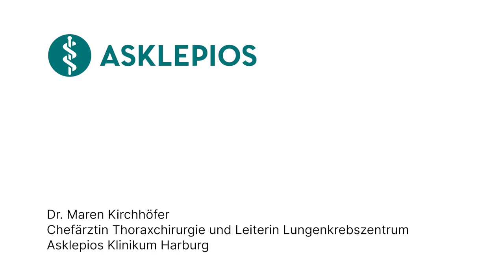Was ist ein Pneumothorax? - Medizin ABC | Asklepios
Die Lunge sorgt dafür, dass der Sauerstoff aus der Atemluft in das Blut und damit in den gesamten Körper gelangt. Kommt es zu einer Erkrankung der Lunge, kann das auch lebensbedrohliche Folgen haben. Ein Pneumothorax nimmt überwiegend einen guten Verlauf und heilt in der Regel folgenlos aus. Dr. Maren Kirchhöfer, Chefärztin der Thoraxchirurgie und Leiterin des Lungenkrebszentrums am Asklepios Klinikum Harburg erklärt, was ein Pneumothorax ist.